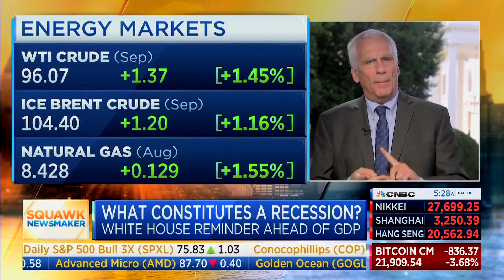Biden Economic Advisor Jared Bernstein: Need To Make “Aggressive Play” To Phase Out Oil & Gas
President Joe Biden economic advisor Jared Bernstein said you need to make an “aggressive play” to phase out oil and gas, during a segment on CNBC’s “Squawk Box” with Joe Kernen, Becky Quick, and Andrew Ross Sorkin on 7/25/2022.